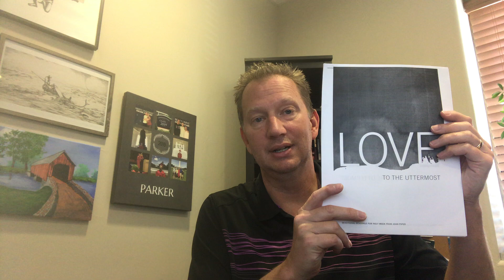Something So Small